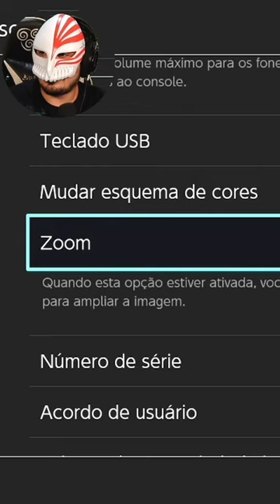NÃO TERMINE O JOGO ANTES DE FAZER ISSO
Jogo: Pokémon Scarlet/Violet
Para: Switch